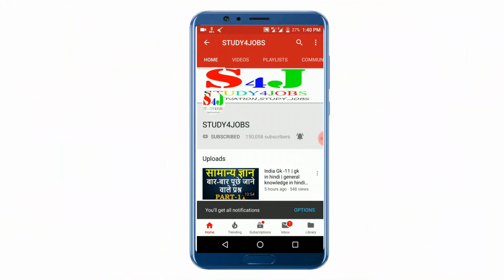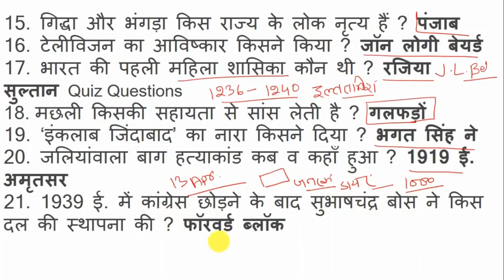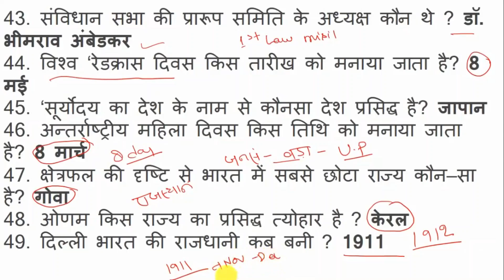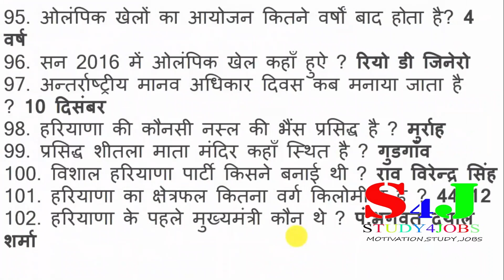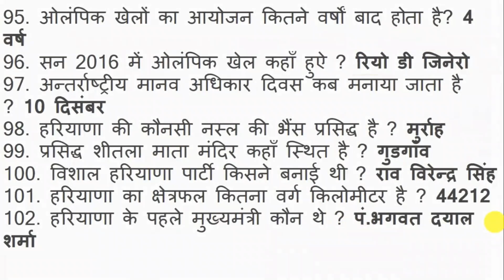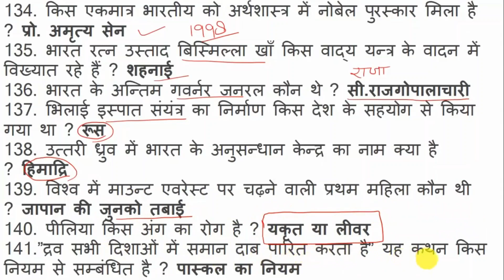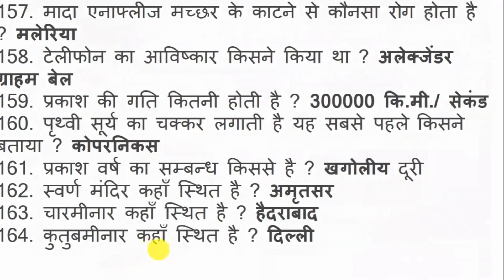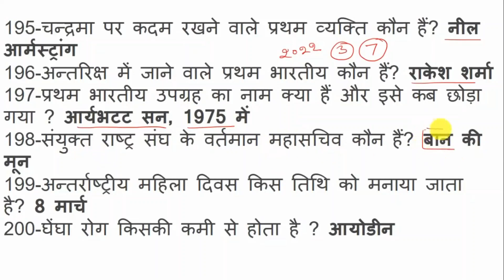🔥 UPSSSC Lucent gk in hindi -1 || lucent one liner gk || full lucent gk hindi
In today's video, the questions of Lucent General Knowledge have been taken. This video will be highly beneficial for any inter-state examination of your Uttar Pradesh Subordinate Services Selection Commission. This video has been told about the Van Liner Question and Answer. This question has repeatedly come in some exams.

Credit Cover Pic - Lucent Book

Query Solved:-
1. lucent gk video
2. complete lucent gk
3. lucent gk latest edition
4. lucent one liner gk
5. lucent audio gk in hindi
6. lucent gk video in hindi
7. lucent gk questions and answers
8. lucent gk in hindi video
9. UPSSSC Lucent gk in hindi
10. upsssc gk
11. upsssc gk in hindi
12. upsssc gk test